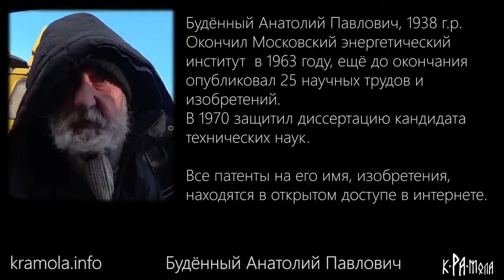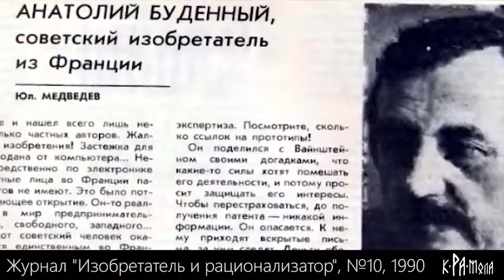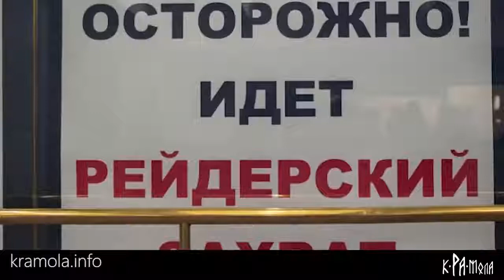Русский Изобретатель стал НИЩИМ! Автор 100 патентов! Изобретателей ДУШАТ!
Канал создан в поддержку кандидата в президенты РФ Грудинина Павла Николаевича! Люди добрые! Не стесняйтесь подписываться на канал, это ВАЖНО!